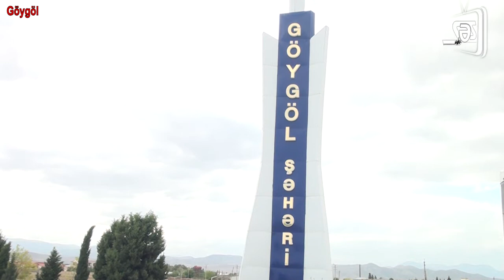Göygöldə uşaqlar kimyəvi maddədən zəhərlənib